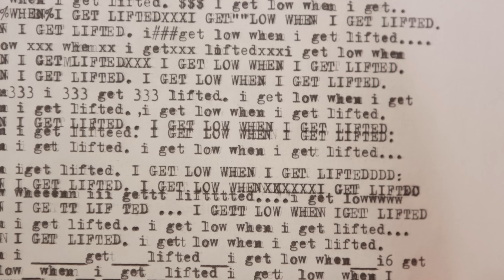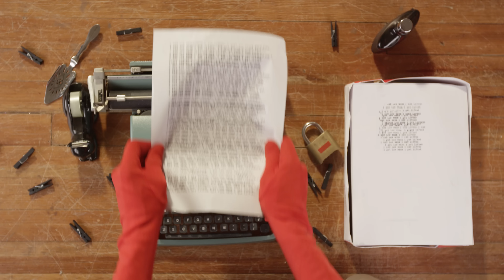Walker Lukens - Lifted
"Lifted" from the new EP  "Never Understood" available everywhere you buy music 10.14.16 on Modern Outsider. Music Video was directed by Brad Montesi.

LIfted is available everywhere you listen to music. PRE-ORDER THE EP NOW: Pre-order the EP now

LIFTED

(verse 1)
Count rivers left to cry
And everything that you do
You're not afraid to die
Lit up in a good mood
And your mothers on the line
God is looking down
Your spitting in his eye
Cos tonight's not the night you want to be found

(chorus)
I get low when I get lifted

(verse one)
You're burning down the barn
I don't wanna assume
You don't mean any harm
locked in the bathroom
You're scratching at your arm
Cos you let the devil peak
You're a victim to his charm
Now he's never gonna leave

CHORUS

(verse 3)
Well you're burning down the barn
Flying through the ropes
Your town is painted red
You're running out of hope
Counting rivers left to cry
Everything that you'll do
Well you're not afraid to die
When you're lit up Ina good mood
And your fathers looking down
And your spitting in his eye
You don't wanna be found
Well your burning down the barn
Don't wanna assume you mean any harm